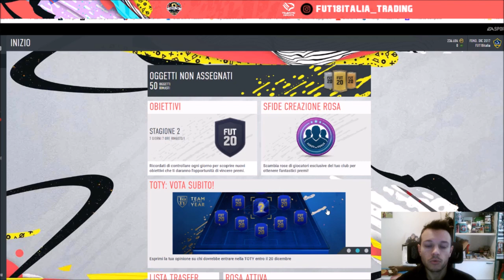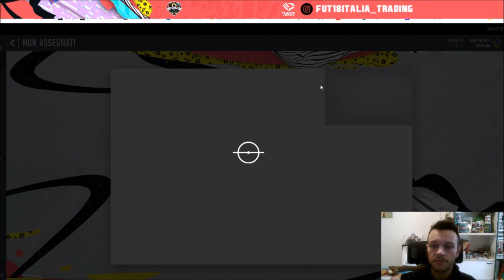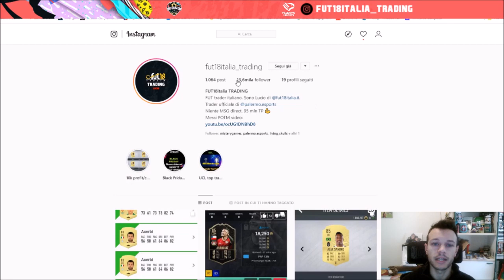FUTMAS RECAP - Breve riepilogo a poche ore dall'evento di Natale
Breve riepilogo con tutti gli investimenti per il